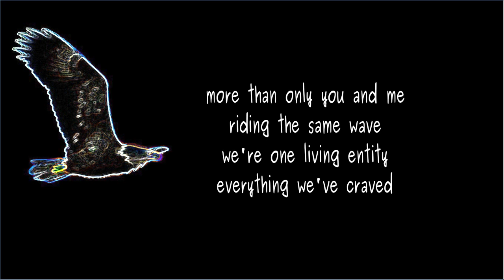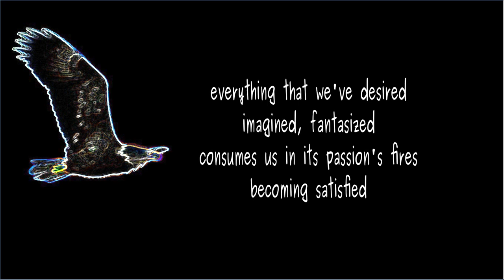Cum an Cum